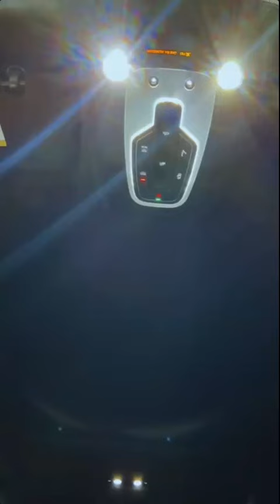EL TAIGER LE RESPONDE A AL2 Y AMENAZA!!!